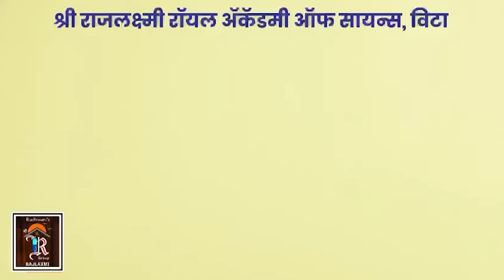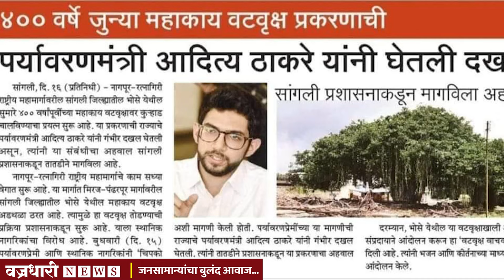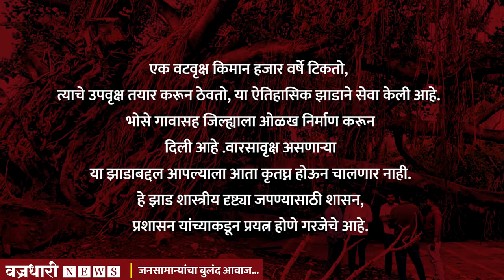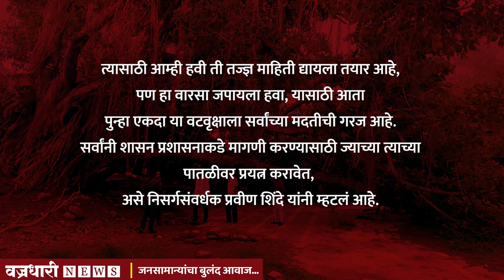ऐतिहासिक चारशे वर्षांपूर्वीचा वटवृक्ष कोसळला ।। वज्रधारी न्यूज ।।